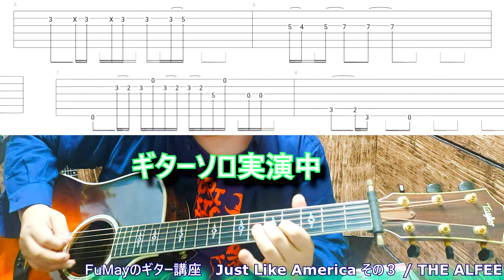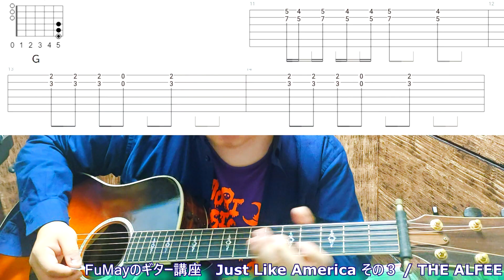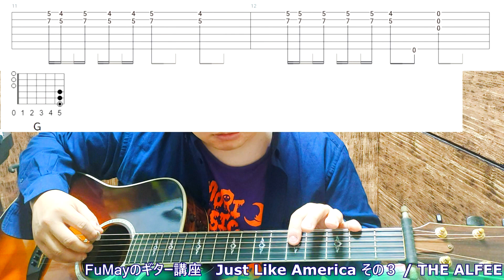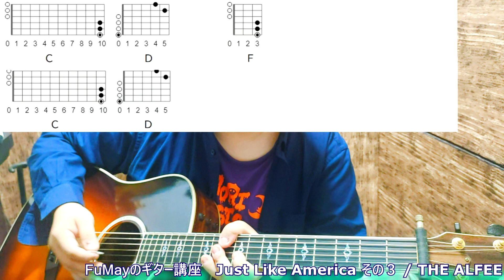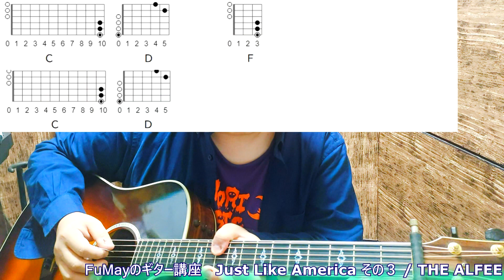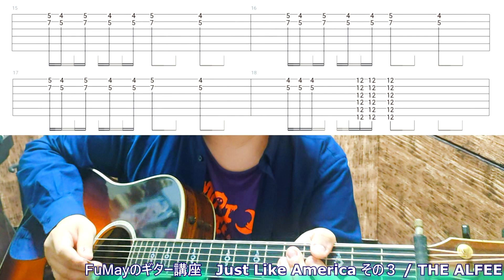【アコギ講座】Just Like America / THE ALFEE その３ 坂崎幸之助 【オープンDチューニング】ギターソロ他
【アコギ講座】Just Like America / THE ALFEE その１ 坂崎幸之助 【オープンDチューニング】その１

【アコギ講座】Just Like America / THE ALFEE その２ 坂崎幸之助 【オープンDチューニング】全体版

リクエストなども受け付けてます。

Guitar Taylor 810ce 2006(ES1)
Camera Zenfone6

【ギター講座】機械仕掛乃宇宙 / 青葉市子 その1 Kikai Jikake No Uchu Guitar Lesson 01